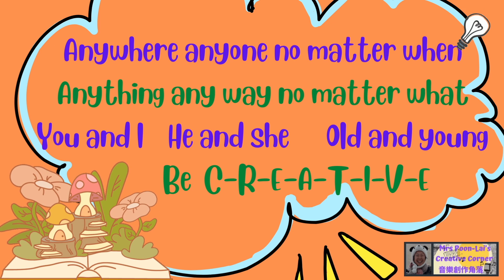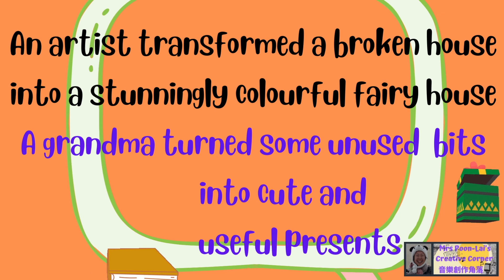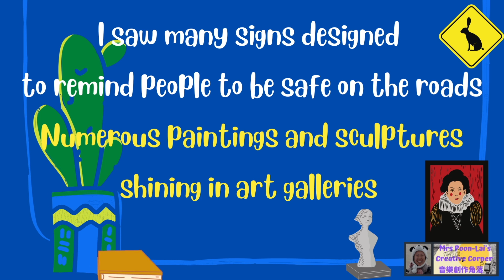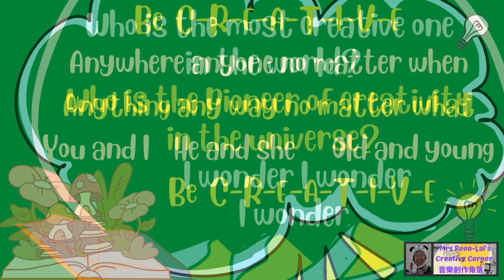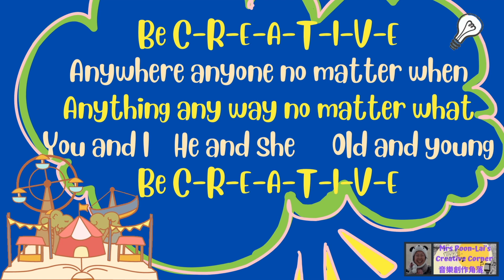🎵BE CREATIVE-a live recording by Treble Clefs【Kristin Junior School】at The Kids Sing Choral Festival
Conductor: Mrs Poon-Lai
Choir: Treble Clefs [Kristin Junior School]
Pianist: Ada Zhang
Violinist: Elvin Jiang
Venue: Holy Trinity Cathedral, Auckland, New Zealand
Thanks Wendy for going through the lyrics for me again!

Be C-R-E-A-T-I-V-E
Anywhere anyone no matter when
Anything any way no matter what
You and I    He and she     Old and young
Be C-R-E-A-T-I-V-E

An artist transformed a broken house
Into a stunningly colourful fairy house
A grandma turned some unused bits
Into cute and useful presents
Be C-R-E-A-T-I-V-E

A cool lady up-cycled some used blankets
Into lovely sea creature cushions
A grumpy lady up-cycled some old fabrics
Into some comfy and beautiful dresses

I saw many signs designed
to remind people to be safe on the roads
Numerous paintings and sculptures
shining in art galleries
I saw amazing ways to display exhibits
in various museums
Old buildings turned into shops and cafes

Who is the most creative one in the world?
Who is the pioneer of creativity in the universe?
I wonder I wonder I wonder

Be creative creative creative
No matter where and when!

Be creative！